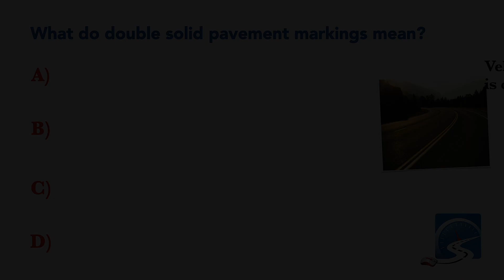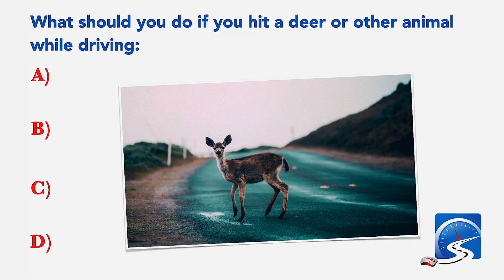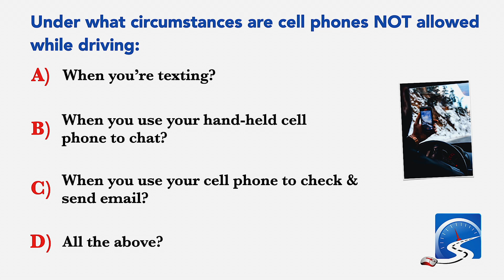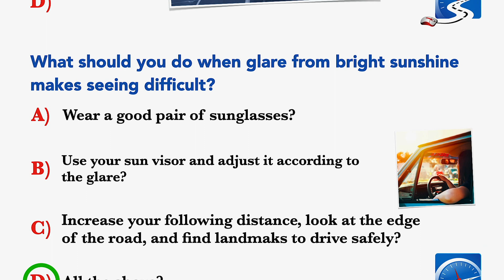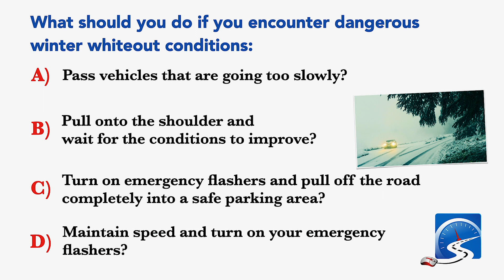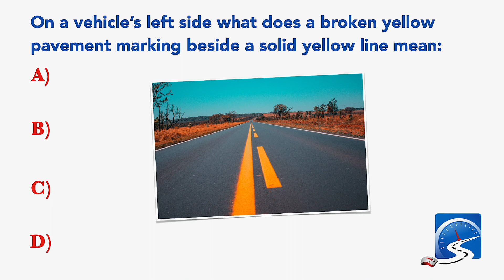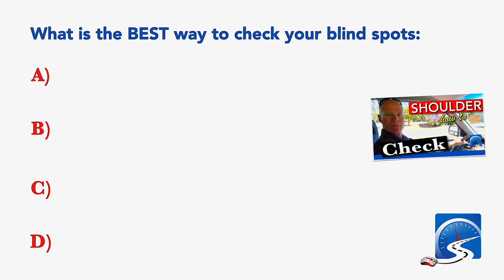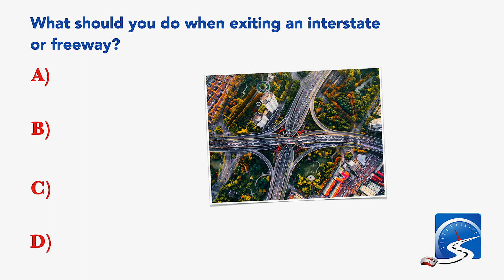2022 DMV Written Test Permit Exam Questions 91 - 120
Get the practice you need to pass your Learner's Permit test first time - watch the video.

To earn you learner's permit, you must pass a knowledge test.
The test is 50 questions of which you have to get 40 of the questions correct.
In other words, you have to get 80% on the test to pass.
The test is administered on a touch screen computer.
Do practice driving test question on the internet to identify the gaps in your knowledge.
DO NOT read the driver's handbook from cover to cover.
It is boring and written by bureaucrats.
Read only the sections that you don't know.
Look through the table of contents, the chapters, images, sub-titles and index to find the information that you don't know.
The leaner's permit test will cover signs, road rules, right of way, driver attitude, enforcement and vehicle controls and safety features.
Get your learners on the day you turn 16-years-old to get through this phase as fast as possible.

00:00 - Changing Lanes & Passing
01:28 - Animals on the Road
03:41 - Driving with a Disability
05:38 - Driving in Adverse Weather
08:44 - Knowing Your Vehicle
10:05 - Road Marking Definitions
11:06 - Traffic Light Meanings
12:18 - Driving & Situational Awareness